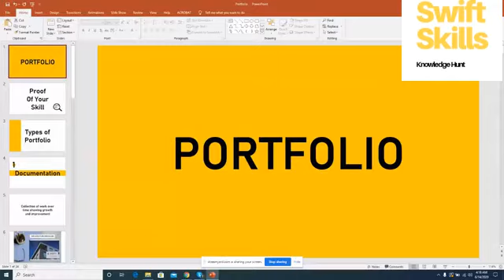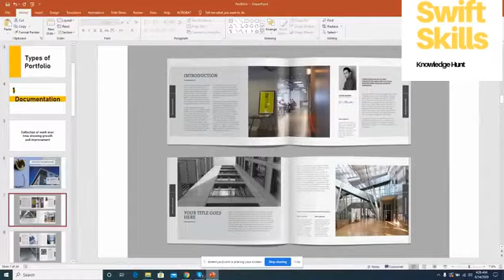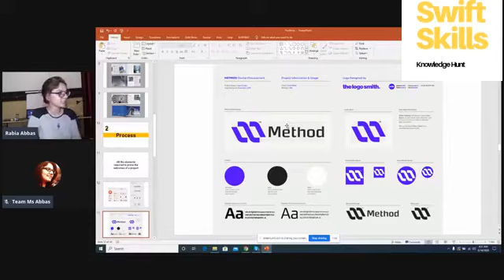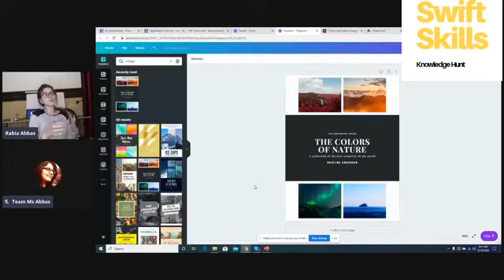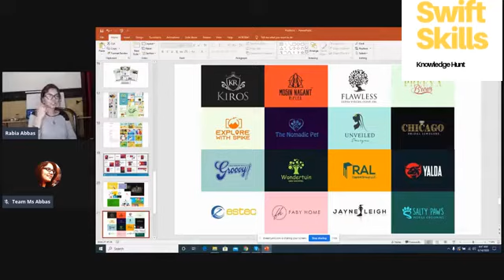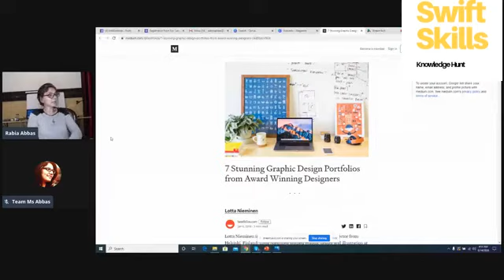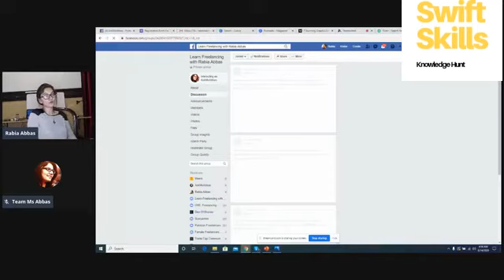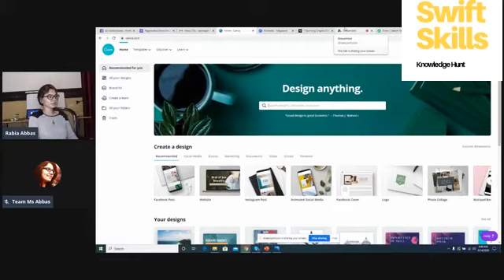How to create a portfolio in Freelancing |Step by Step | Freelancing Skills